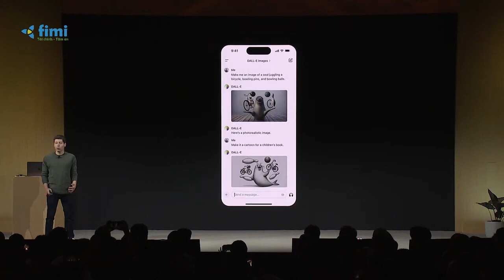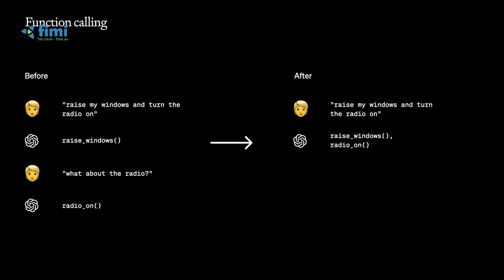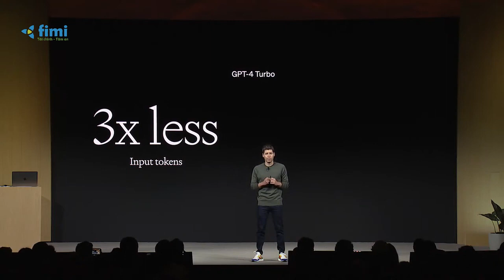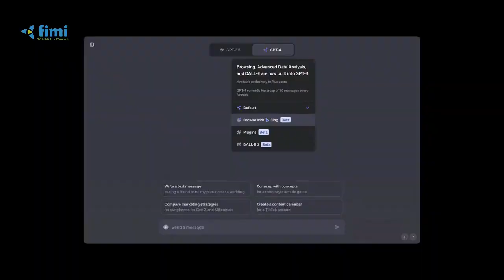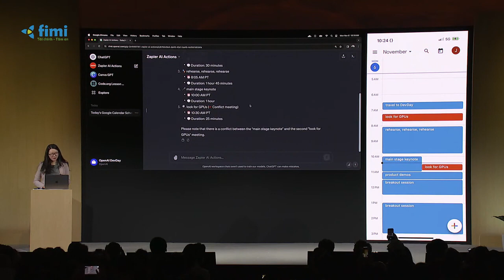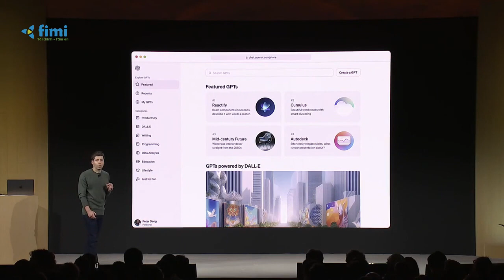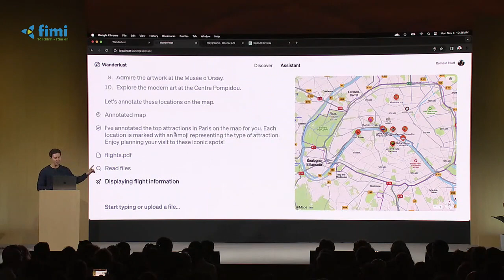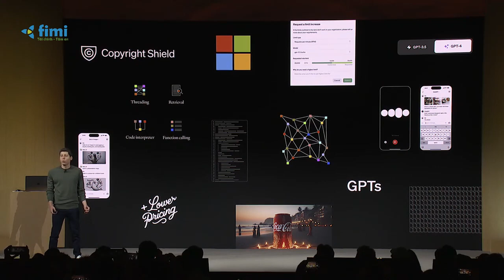Bài phát biểu khai mạc sự kiến OpenAI DevDay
Ngày 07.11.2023, tại sự kiện OpenAI DevDay, Sam Altman chào đón khán giả và chia sẻ về các thành công trong năm vừa qua, bao gồm việc phát hành ChatGPT và GPT-4. Ông cũng giới thiệu các tính năng mới như khả năng thị giác và nghe của ChatGPT. Thông qua video, người ta thấy cách cộng đồng sử dụng các sản phẩm của OpenAI, từ việc viết thư, sáng tạo hình ảnh đến giáo dục và hỗ trợ người khuyết tật.

Trong phần mới, OpenAI giới thiệu mô hình mới là GPT-4 Turbo với nhiều cải tiến, bao gồm hỗ trợ context lên đến 128.000 tokens, khả năng kiểm soát đầu ra thông qua JSON Mode và khả năng tái tạo đầu ra nhất quán. Họ cũng tăng cường kiến thức thế giới của mô hình, hỗ trợ nhiều modalities mới như DALL-E 3, GPT-4 Turbo với thị giác, và mô hình chuyển văn bản thành giọng nói.

Ngoài ra, OpenAI giới thiệu chương trình tinh chỉnh tùy chỉnh và tăng hạn mức token mỗi phút. Họ cũng đáp ứng yêu cầu về giá cả bằng cách giảm giá mô hình GPT-4 Turbo, làm cho nó rẻ hơn 3 lần so với GPT-4. Tuy nhiên, họ cam kết sẽ tiếp tục cải thiện tốc độ trong tương lai.

Đây là một bước quan trọng trong việc mang lại sự linh hoạt và hiệu suất cao hơn cho các nhà phát triển sử dụng nền tảng của OpenAI.